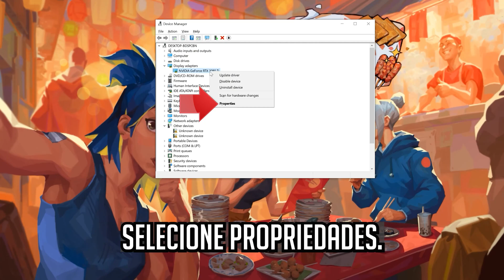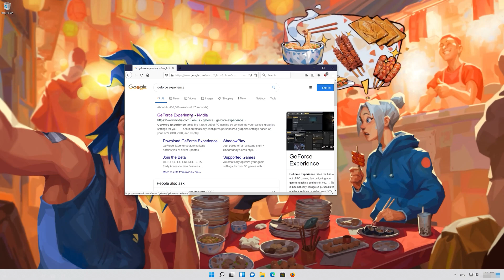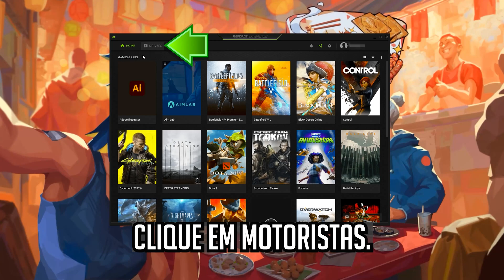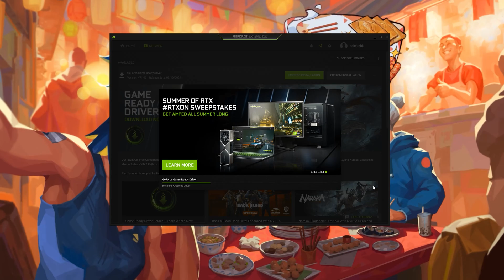Corrigir erro NVIDIA Código 43: o Windows parou este dispositivo porque relatou problemas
Corrigir o código de erro NVIDIA 43 O Windows interrompeu este dispositivo porque relatou problemas.

Problemas abordados neste tutorial:
O Windows parou este dispositivo porque relatou problemas. (código 43)
O Windows parou este dispositivo porque relatou problemas. (código 43) placa gráfica windows 11
O Windows parou este dispositivo porque relatou problemas. (código 43) bluetooth windows 11
O Windows parou este dispositivo porque relatou problemas. (código 43) usb
O Windows parou este dispositivo porque relatou problemas. (código 43) usb windows 10
O Windows parou este dispositivo porque relatou problemas. (código 43) corrigir
o windows parou este dispositivo porque relatou problemas
O Windows parou este dispositivo porque relatou problemas. (código 43) amd

Você também está enfrentando o problema do erro NVIDIA Code 43? Sua placa de vídeo está causando transtornos ao seu computador? Você não está sozinho nessa situação. Esse erro tem sido um incômodo para muitos usuários recentemente. Não há uma correção oficial lançada pela NVIDIA, pois não há nada de errado com a placa de vídeo ou com o driver. Então, por que você está recebendo esse erro? E como solucioná-lo? Não se preocupe. Temos todas as respostas e iremos ajudá-lo a resolver esse problema.

O código 43 geralmente indica que o dispositivo necessário não pode ser identificado. O computador tenta acessar e sincronizar corretamente com o dispositivo, mas não consegue. Isso normalmente ocorre quando você instala um novo driver, uma atualização recente ou está executando o Lucid Virtu MVP.